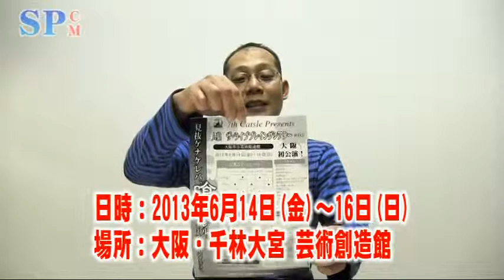【SPCM】7th Castle「人狼 ザ・ライブプレイングシアター #05」告知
7th Castle Presents
人狼 ザ・ライブプレイングシアター #05

2013年6月14日(金)〜6月16日(日)
 大阪市立芸術創造館

企画・総合プロデュース：桜庭未那
演出：吉谷光太郎（クリエイティヴ零）
主催：セブンスキャッスル

前売券： 3,500円
公開ゲネプロ割引：-1000円